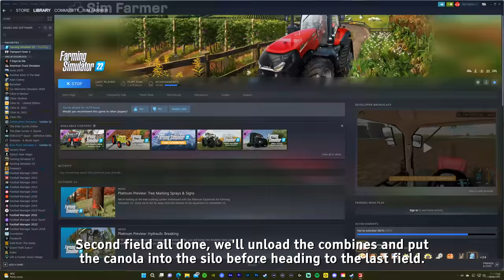Harvesting The Canola fields - No Man's Land Farming Simulator 22 Timelapse Episode 121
FS22 Harvesting the canola fields is the next episode in the No Man's Land start from scratch timelapse series on Farming Simulator 22. We start the day off filling up the diesel tanks on the farm from the fuel refinery. We then get to work on continuing the final harvest with our three fields of canola. Once they're all done, we deliver canola to the oil mill and oats to the grain mill so they can continue production. We also take seeds and solid fertilizer to the fruit greenhouses and sell off the excess grapes we have.

▶ 1. 00:07 Hallman: All in my head

▶ 2. 02:51 Sum Wave: Feel da vibe

▶ 3. 06:14 Tomas Skyldeberg: Left behind

▶ 4. 09:47 Swif7: Always in my head

▶ 5. 12:36 Razorspade: Striking light

▶ 6. 15:09 Bastien Slice: Magicals